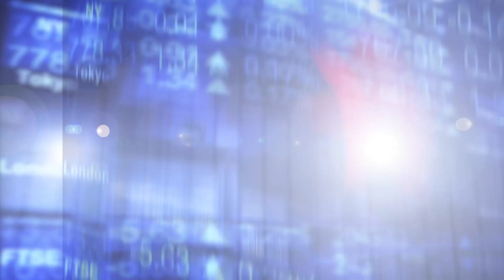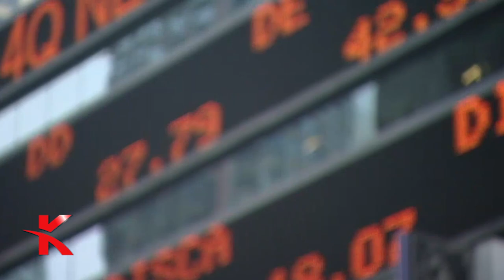Zašto zaštita životne sredine nije predviđena budzetom za 2020. godinu?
Biznis iz drugačijeg ugla. Teme emisije Kreativno S02 E14:
 - Očekivanja za 2020. godinu -  ekonomisti i privrednici:
- Dr. Pavle Petrović Predsednik Fiskalnog saveta
- Prof. dr Božo Drašković Dekan Fakulteta za primenjenu ekologiju Futura
- Dejan Mraković Partner Deloitte
- Slobodan Žepinić Finansijski direktor Pernod Ricard Srbija
- Aleksandar Nedeljković Finansijski direktor Mainstream
- Branislav Lončar Finansijski direktor jugoistočna Evrope Pablicis Groupe
- Boris Teodosijević Ekonomista - trener poslovnih veština i ličnog razvoja
- Marijana Ćulafić Vlasnica Gilmar Mechanik
- Smiljan Mori Finansijski trener BIGU Akademija
- dr Vladimir Ristanović Ekonomista
Urednik i voditelj Jasmina Golubović
Biznis magazin Kreativno emituje se na mreži od preko 50 regionalnih i lokalnih televizija u Srbiji, BiH i Crnoj Gori